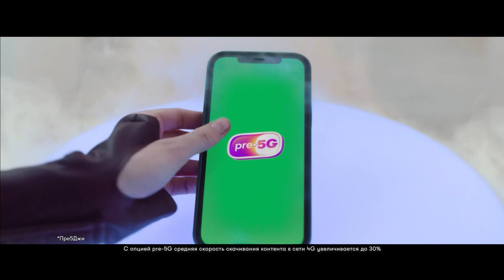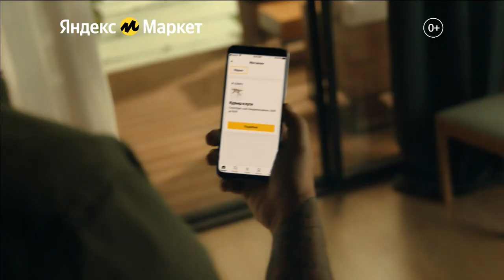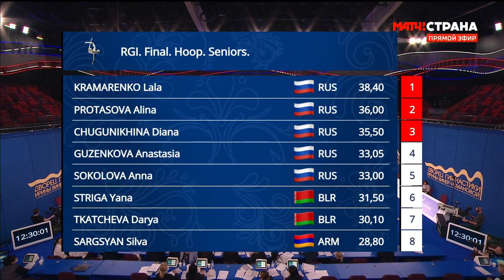Moscow International Tournament 2022 - Hoop Final (HD)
Featuring Lala Kramarenko.
Some amazing preformances from new Russian gymnasts!